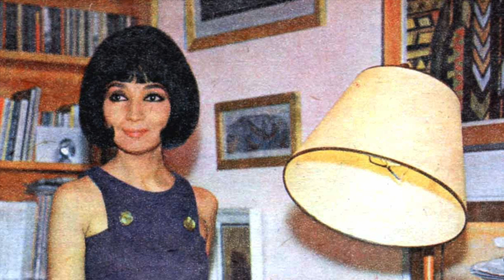Gülriz Sururi - Çocukluğundan Gençliğine, Gençliğinden Son Haline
Gülriz Sururi'nin fotoğrafları ile çocukluğuna, gençliğine ve son haline kadar ki değişimine göz atın!